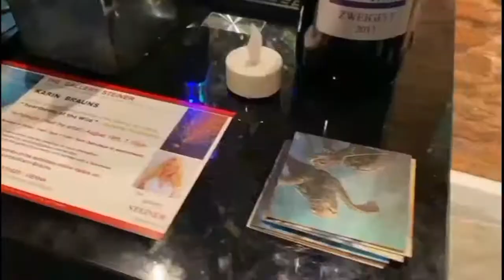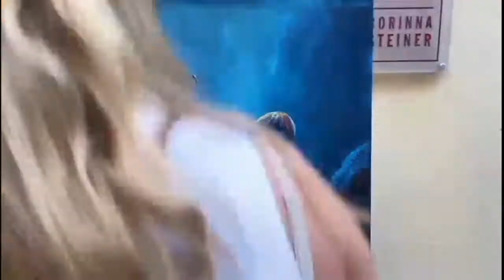Vienna Art Exhibition Vernissage - Painting Live at The Gallery Steiner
Live painting @thegallerysteiner